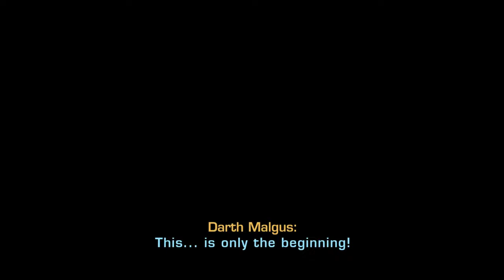SWTOR | Ruins of Nul - Episode 58 - Sith Inquisitor